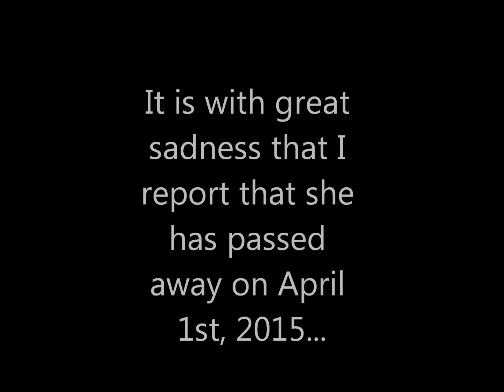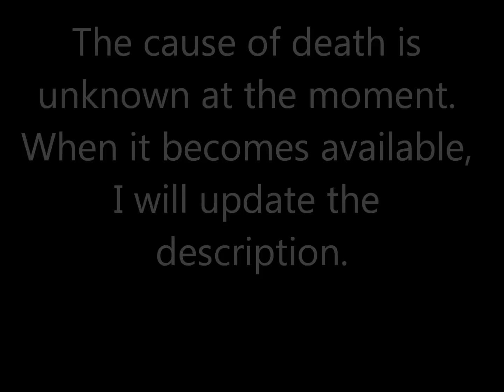RIP Linsey Jade of BGC12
I'm sorry to have to post this. And NO, this is NOT an April Fool's prank. If I get more information, I will update this description. RIP Linsey. =(
So, Linsey's family will not reveal her cause of death, although, she was very sick before her time of passing. May she rest in peace. We love you Linsey. =(